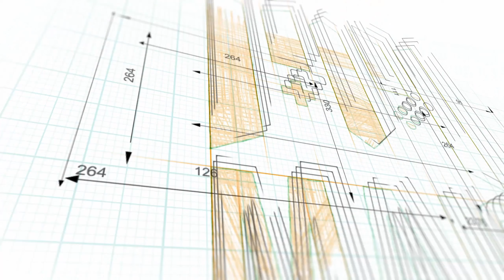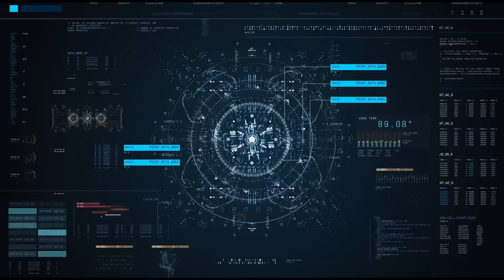STRANGE HORTICULTURE Gameplay ITALIANO - Scopriamo inisieme misteri e piante magiche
in Italiano: ✔️

Pc ✔️
Ps5 ❌
Ps4 ❌
Xbox Series X|S ❌
Xbox one ❌
Switch ❌
Stadia ❌
Android ❌
iOS ❌